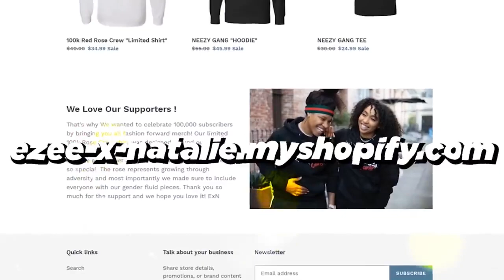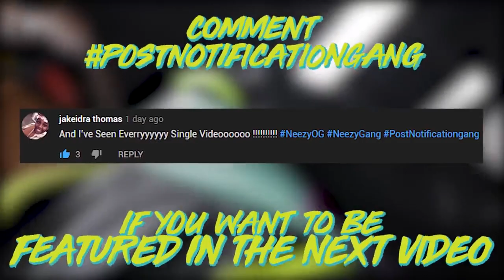Gave My BF $1000 Designer MCM Backpack To Good Will!